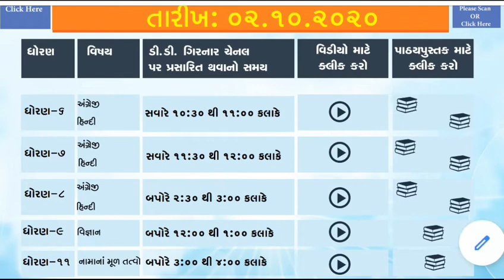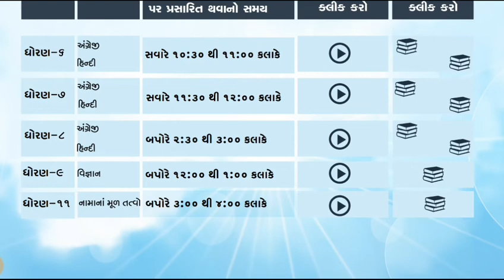DD girnar live today , dd girnar live , ધોરણ 3 થી 12 આજનું ઓનલાઈન શિક્ષણ | જુઓ ડીડી ગિરનાર કાર્યક્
DD girnar live today , dd girnar  live ,
ધોરણ 3 થી 12 આજનું ઓનલાઈન શિક્ષણ | જુઓ ડીડી ગિરનાર કાર્યક્રમ મોબાઈલમાં ,
Pdf ડાઉનલોડ

durdarshan dd girnar,ddgirnar,dd girnar channel,

ધોરણ 3 થી 12 આજનું ઓનલાઈન શિક્ષણ | જુઓ ડીડી ગિરનાર કાર્યક્રમ મોબાઈલમાંI